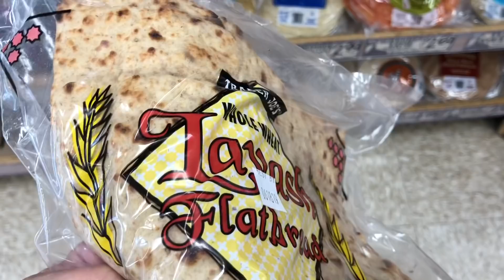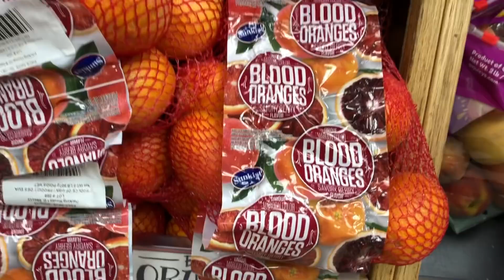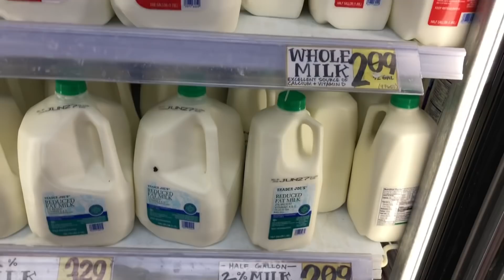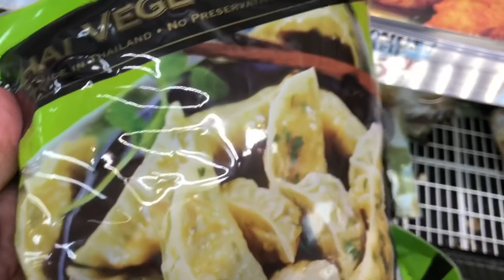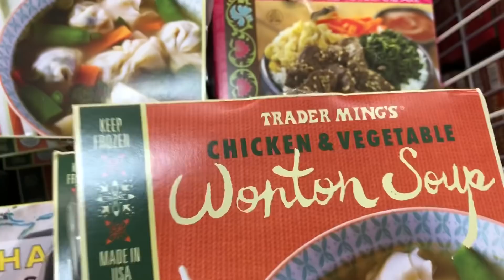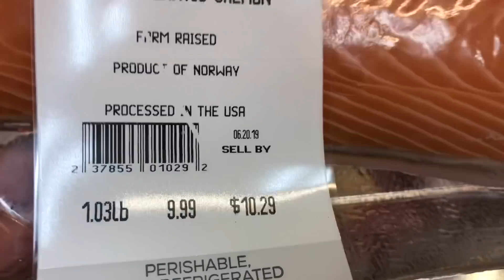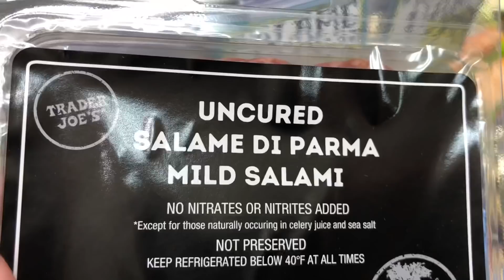Vlog: Insieme al fruttivendolo e nuovamente da Trader Joe’s 😁